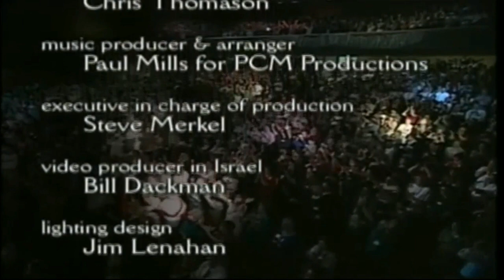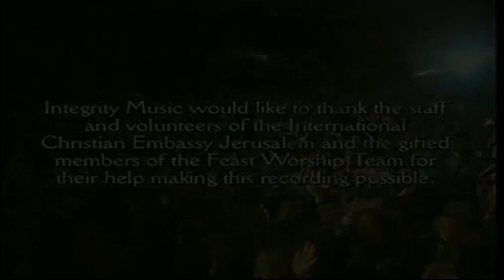Paul Wilbur - Jerusalem Arise! DVD (Integrity´s Hosanna!Music) 1999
Grabado en VIVO en Jerusalén, durante el primer Jubileo celebrado en Israel en más de 2,000 años. Jerusalem Arise es uno de los eventos de adoración mesiánica más convincentes y significativos del milenio. Únete junto al líder de adoración Paul Wilbur, junto con peregrinos de casi 100 países reunidos para la celebración de la Fiesta de los Tabernáculos. Jerusalem Arise es una poderosa mezcla de guerra espiritual y adoración intensamente profunda.

1. Intro       00:00
2. Jerusalem Arise Overture   00:26
3. O Jah         02:52
4. Let God Arise     06:46
5. It is Good        08:49
6. Roni Roni Bat Zion      10:32
7. Let God Arise (reprise)     12:19
8. Praise Adonai      13:52
9. Crowned With Many Crowns      18:05
10. The Shout of El Shaddai             22:40
11. We Have Overcome         24:56
12. The Shout of El Shaddai (reprise)      26:08
13. Blessed Are You         28:40
14. Let the Weight of Your Glory Fall       33:01
15. For Your Name is Holy       37:57
16. Let the Weight of Your Glory Fall (reprise)     43:22
17. Kadosh        44:22
18. Days of Elijah      50:15
19. Kadosh (reprise)    53:41

Créditos:  55:35